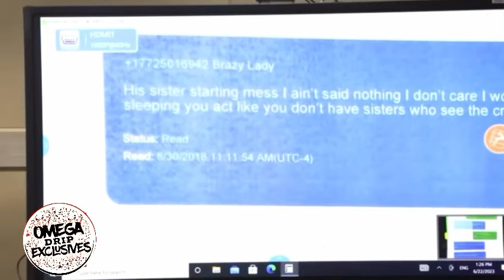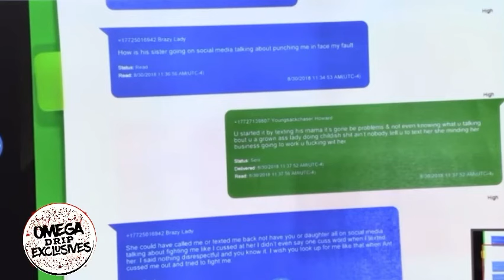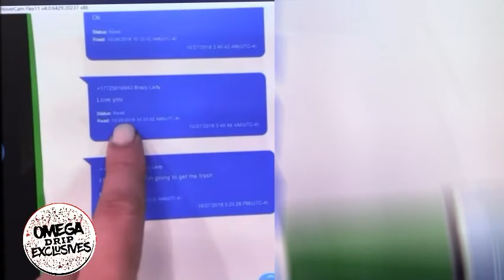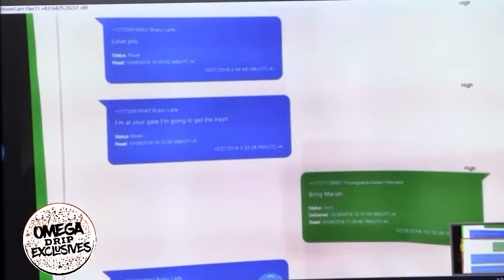Prosecutors Score Big During YNW Melly trial with crucial evidence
Ynw Melly